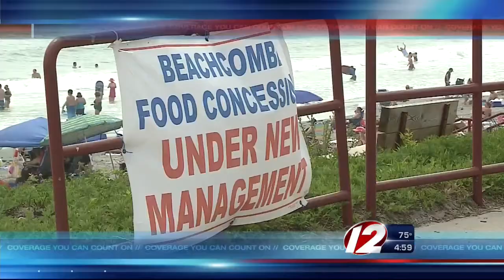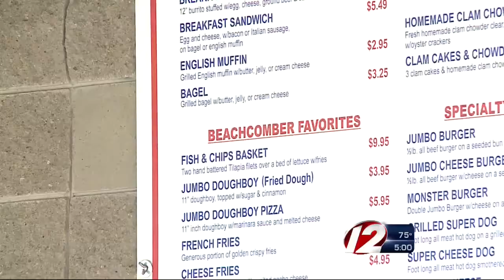Dozens of health violations reported at 3 state beaches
Steve Nielsen reports.